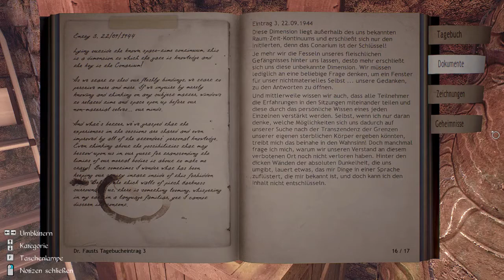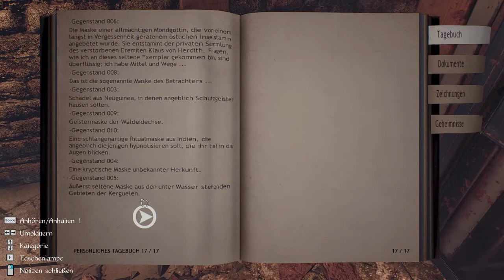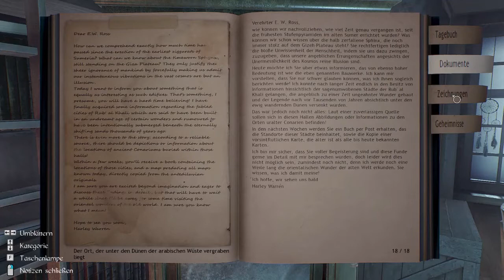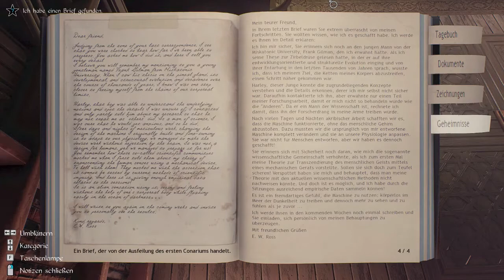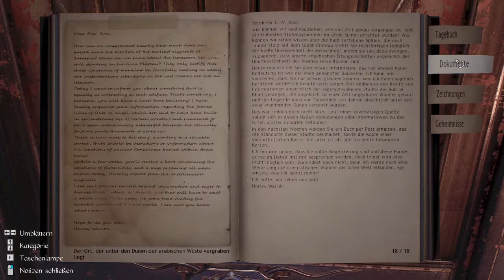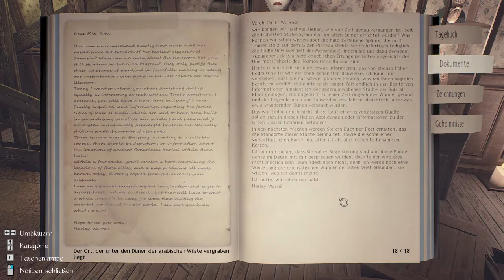13 - Ein Geheimnisvolles Haus - CONARIUM